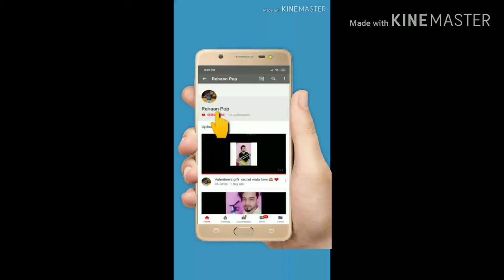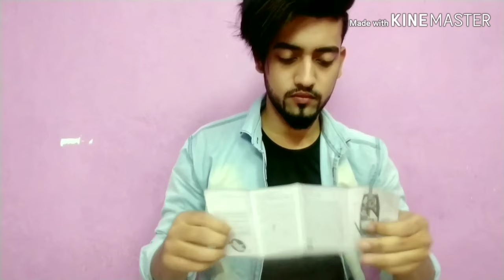Unboxing VK Professional TREAMER CHEAP AND BEST 👍💯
Vk professional treamer guys you should buy and guyz also join my youtube channel

VK professional treamer buy